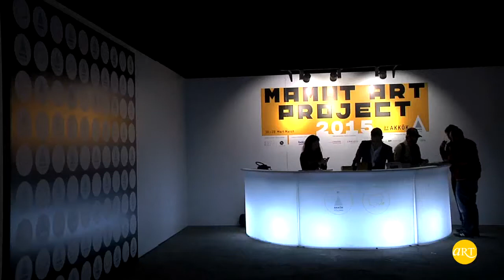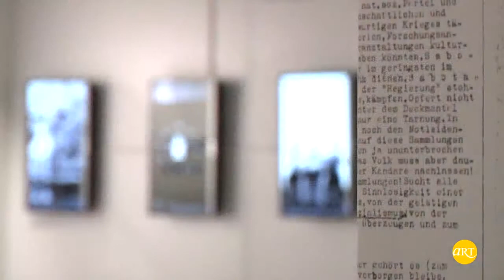Mamut Art Project 2015 by Akkök | ARTtv